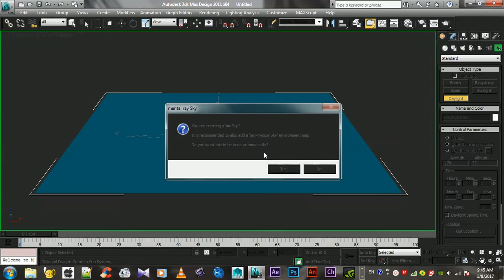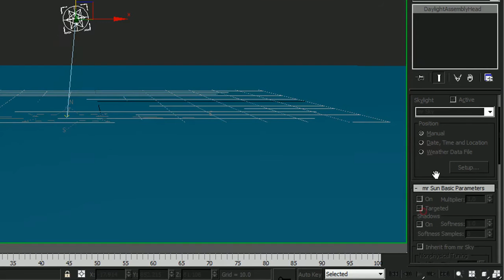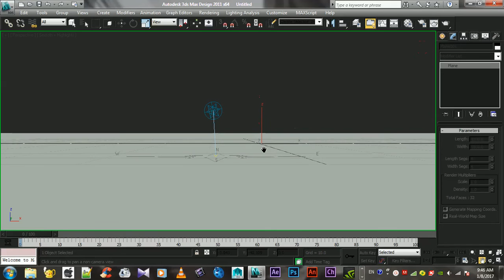How to create a Simple Sunset scene - 3D Animation tutorial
Tutorial:Creating a beautiful sunset scene in 3ds max in simple steps